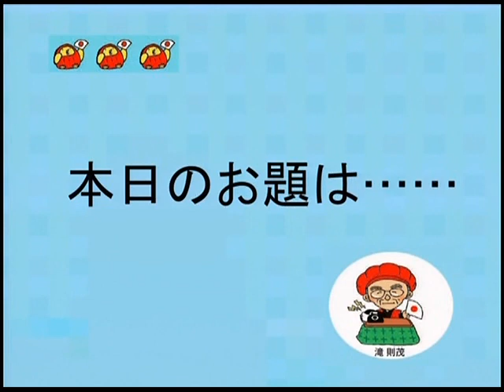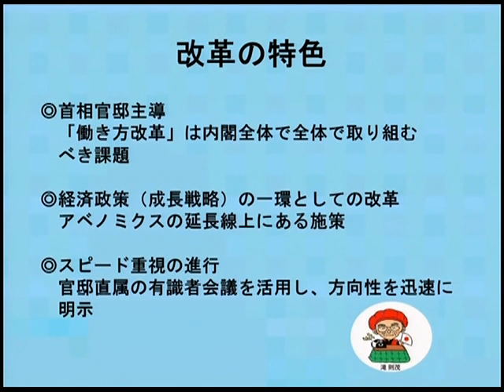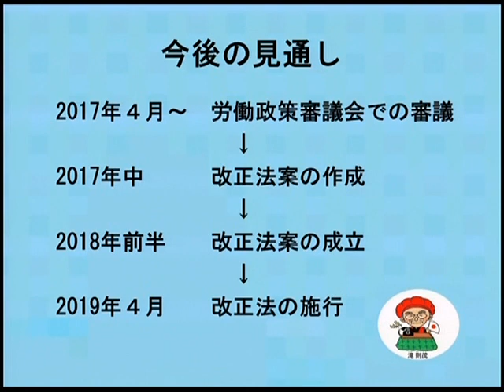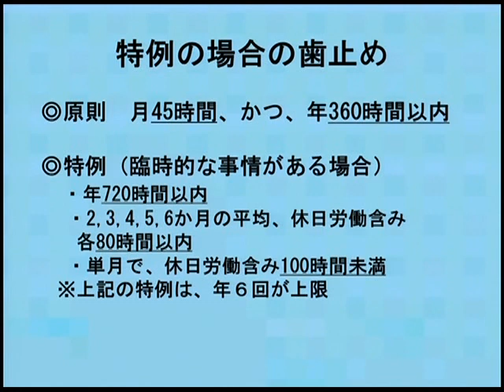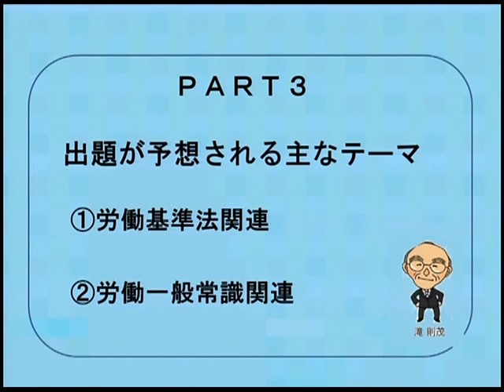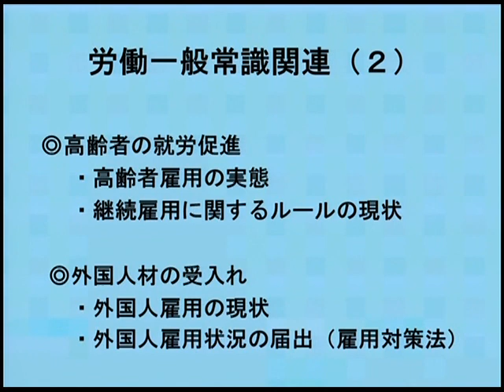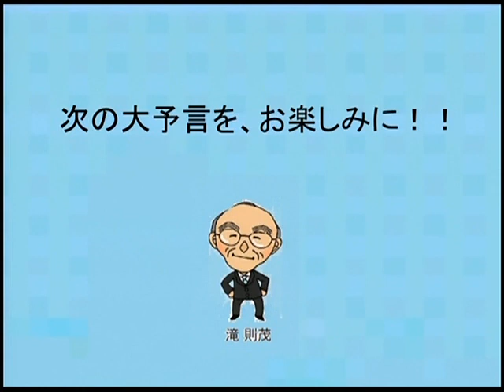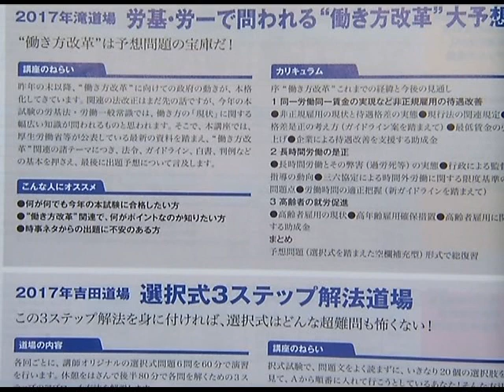滝さんの大予言 vol.5 ‹働き方改革›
お待たせしました！社労士受験界の生き字引、滝さんの大予言、久しぶりにお告げが降りてきたようです。今回は、‹働き方改革›。
そもそも「働き方改革」とは何か？時間外労働の上限規制、出題が予想される主なテーマについて、滝さんが大予言します！